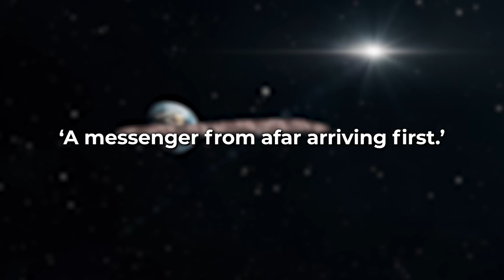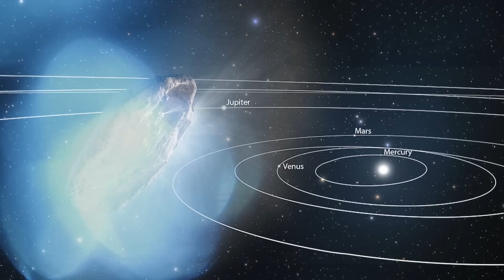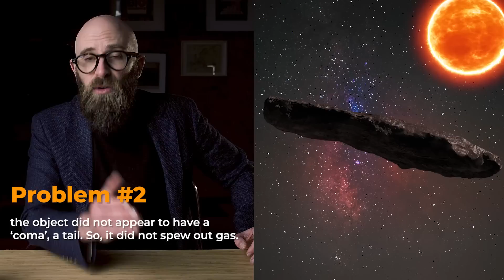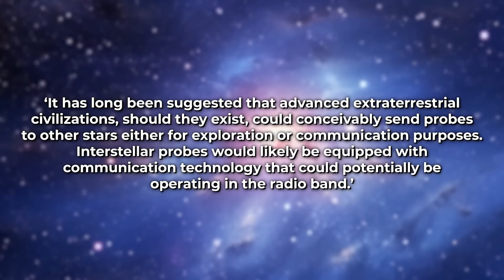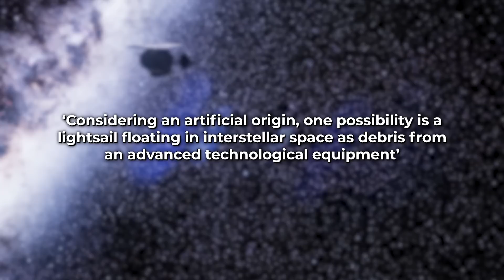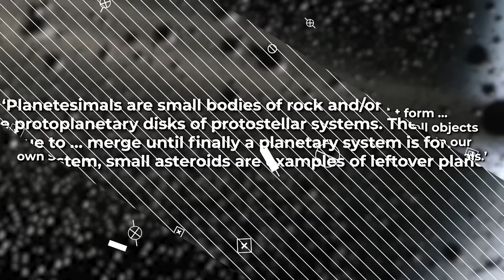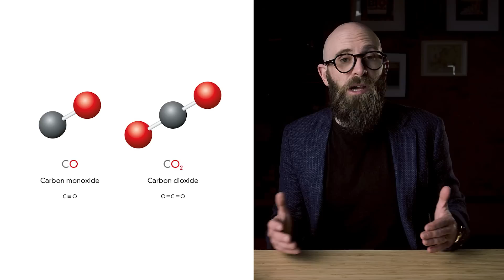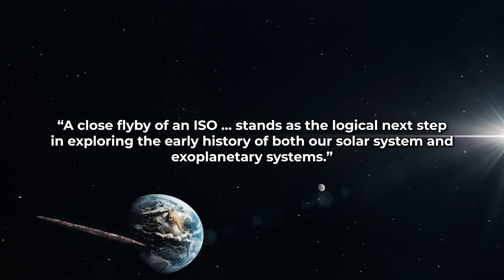Oumuamua: the first object from another star to visit our solar system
Discover the mysterious 'Oumuamua, the first interstellar visitor to our solar system! Was it an asteroid, comet, or an alien relic? Dive into its fascinating journey and the secrets it holds!